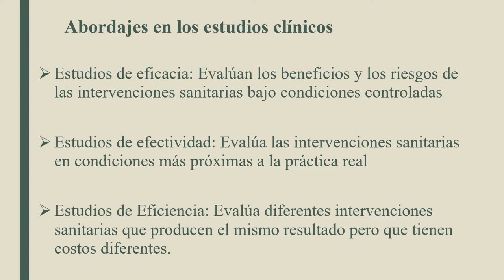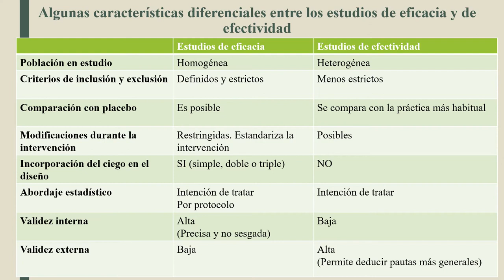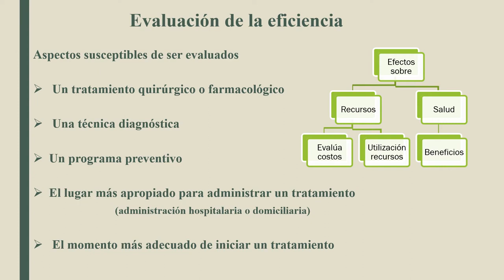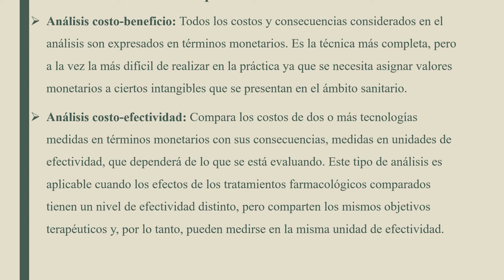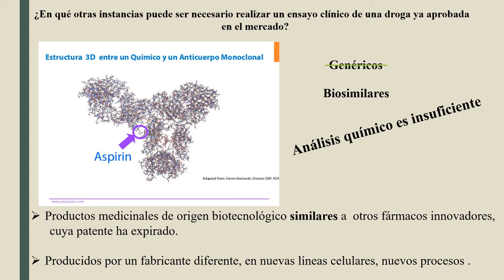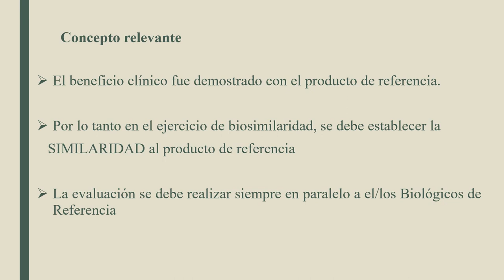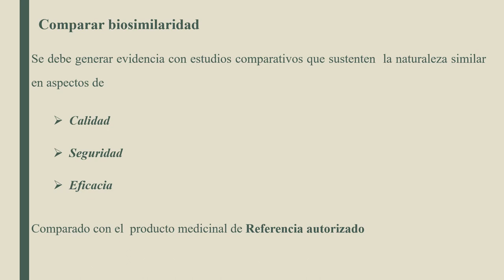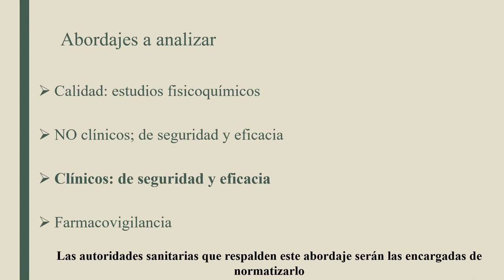14 estudios clínicos post comercialización